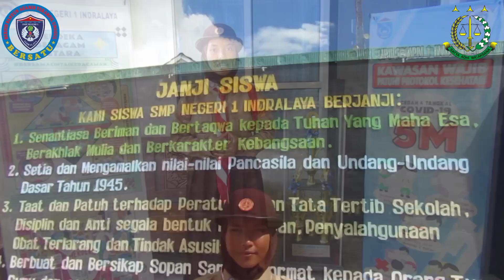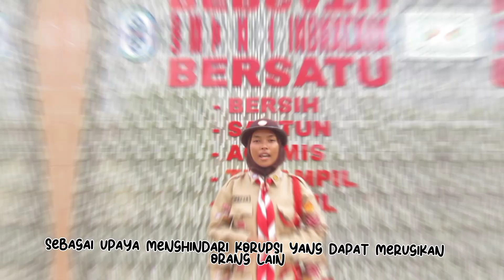KEJATIPALTV2023_MOZZA BERLIAN ARKANITA_ VLOG ANTIKORUPSISEJAKDINI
Kompetisi vlog - anti korupsi sejak dini